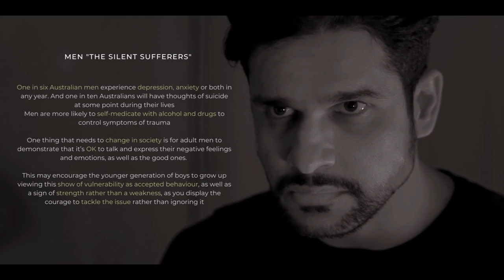Chapter 2 | Zindagi Dobaara | Prasthapana - Proposal | Men’s mental health Hindi Film Series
Zindagi Dobaara | Prasthapana - Proposal | Hindi Film Series | Harman Foundation & Euphony Films

Chapter Two: Prasthapana (The Proposal):

Munish, Preeti, Komal And Mohit Are College Friends. Munish And Preeti Are In A Relationship For Nearly 2 Years And  Munish Is Planning A Surprise Proposal For Her At His Place. Does Everything Go As Planned?

“Zindagi Dobara” Is A Series Of Hindi Short Films Revolving Around Lives Of 3 Families Undergoing Depression And Mental Breakdown Due To Their Circumstances. Their Lives Converges To Common Platform Finding Happiness By Being There For Each Other, Supporting And Spreading The Positivity

Based On Concepts By Harinder Kaur

Characters:

Mother: Sumanji (Home-Maker & Helpline Volunteer At Hf)
Daughter: Komal (Healthcare Worker-Doctor/Nurse)
Colleague/Friend: Mohit (Healthcare Worker-Doctor)
Neighbour: Aparnaji (Vice Principal – High School & Volunteer At Hf)
Family Friend: Manbirji (Radio Host Kehte Sunte & Sanjeevji’s Friend)
Father: Sanjeev Raja (Business Owner - Exports, Father Of Anshul)
Son:  Anshul Chopra (Finance Consultant, Son Of Sanjeevji)
Daughter-In-Law: Akanksha Srivastava (Hr Professional, Wife Of Anshul)
Kid: Tashelle Upadhayay (Pari) (Primary School Student, Daughter Of Anshul & Akanksha)
Groom To Be: Munish Arora: (Investment Banker)
Bride To Be: Preeti Jha Arora (It Consultant, Fiance’ Of Munish)
Hr Voiceover: Mamta Upadhayay (Hr Department)
Special Guest: Harinder Kaur, Maninder Singh
Counsellor/Other Character: Lalitha Chellappan

Lyrics, Composer & Singer (Original Song “Aankhon Mein” )
Joy & Mayank, Chris Powel | Jamroom Sydney Production

Voice Over (Poem“Zindagi Jeena Sikha Rahi Thi”)
Pankaj Upadhayay

Story & Dialogues
 Mamta Upadhayay

Production
Natasha Upadhayay | Mamta Upadhayay

Background Score
Euphony Films

Screenplay/ Dop/ Editing  & Direction
Pankaj Upadhayay

The two original poems I wrote for the Film series “Zindagi Dobaara”
Thank you for reading and your love ✍️ ❤️
Viyog (Separation)
“Apne bachchon mei Khushi dhoondhi thee maine
ab kiske intezaar mein yeh shaame katengi
Ruki huyi saanse aur maayus hai yeh dil
Ab kiske kilkariyon mein meri hasi niklegi
Tu Shayad khud se hee khafa
aur bezaar hain
Par ai bewafa Zindagi
fir bhi mujhe tujhse pyaar hai”

Prasthapana (Proposal)

“Dhuup chaaon ki tarah
Zindagi ki bhi azamayiesh hai
Mausam toh badalte hee hain
Baadlon ko katnye ki khwaiwissh hai
Na koi parchayee rabb se chuupi hai
Na koi Khushi usse naa maloom
Jaan le ai musafir
Waqt ke tarazu par
hawa bhi aake ruki hai”

-Poetry by: Pankaj Upadhayay
Sydney 2023
वियोग
अपने बच्चों में खुशी ढूंढी थी मैंने
अब किसके इंतजार में ये शामें कटेगी

रुकी हुई सांसे और मायुस है ये दिल
अब किसके किलकारियों में मेरी हंसी निकलेगी

तू शायद खुद से ही खफा और बेज़ार है
पर ऐ बेवफा जिंदगी फिर भी मुझे तुझसे प्यार है

प्रस्थापना

धूप  छाँव की तरह
जिंदगी की भी आज़माइश है
मौसम तो बदलते ही हैं
बादलों को काटने की ख्वाहिश है

ना कोई परछाई रब से छूपी है
ना कोई खुशी उसे ना मालूम

जान ले ए मुसाफ़िर
वक़्त के तराज़ू पर
हवा भी आके रुकी है

If You Want To Join  Euphony Films As Cast/ Actor/ Crew/ Musician/ Technician, Please Complete The Expression Of Interest Form Here: